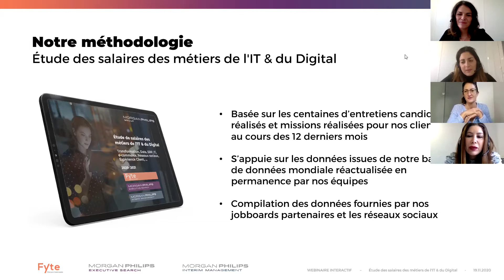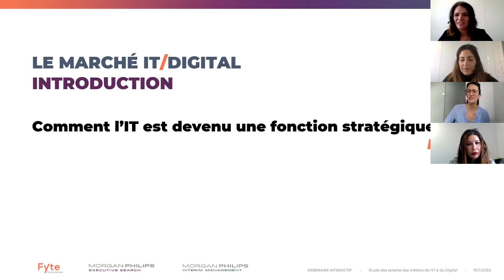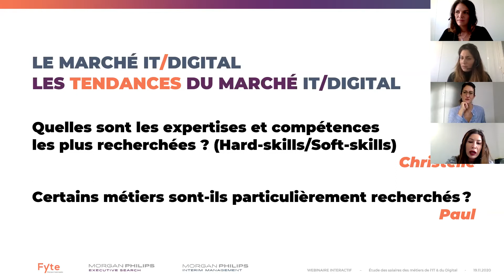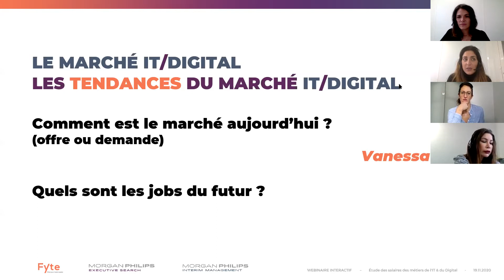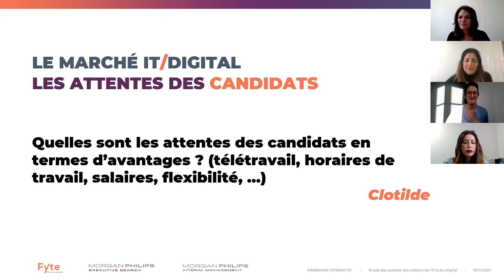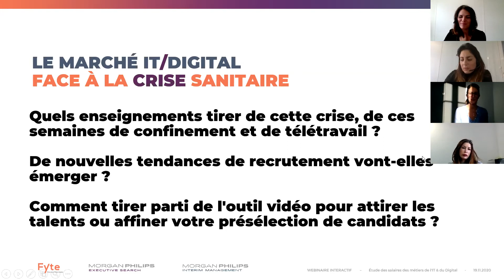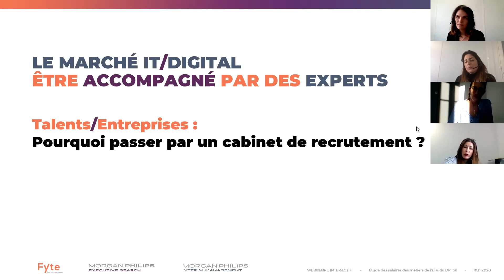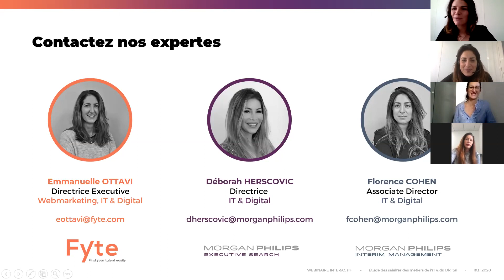Webinaire Interactif 19/11/20 - Étude des salaires des métiers de l'IT & du Digital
Dans un monde où le succès des organisations dépend plus que jamais de leur capacité à innover et à réussir leur transformation digitale, les experts de l’IT et du digital tirent leur épingle du jeu ! Aujourd'hui, les entreprises s’arrachent ces professionnels et de nouveaux métiers émergent.

Dans le cadre de la publication de notre étude des rémunérations des fonctions IT et digitales, Morgan Philips Group a mené un webinaire interactif sous forme de questions/réponses.

Emmanuelle Ottavi, Déborah Herscovic & Florence Cohen ont répondu à vos questions le 19/11/2020 !

Téléchargez notre étude des rémunérations des métiers de l'IT et du Digital